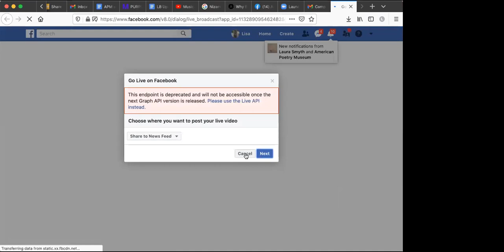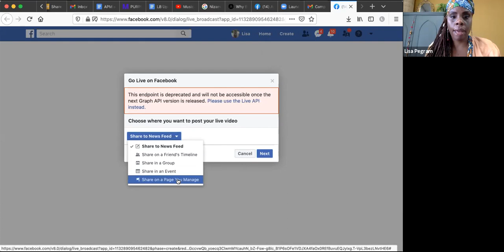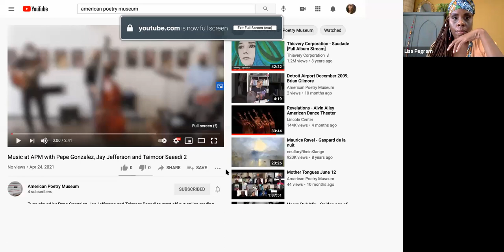Reading by Teri Cross Davis and Aracelis Girmay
Virtual reading by Teri Cross Davis and Aracelis Girmay hosted by Lisa Pegram with pre-recorded musical intro by Pepe Gonzalez - Bass, Taimoor Saeedi - Guitar and Jay Jefferson - Drums
This reading was supported by funding from the DC Commission on the Arts and Humanities